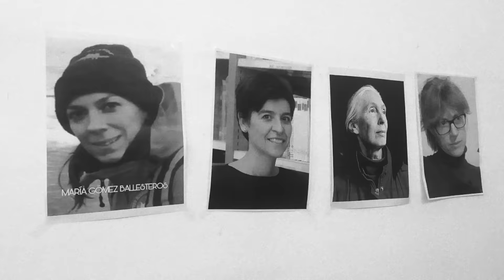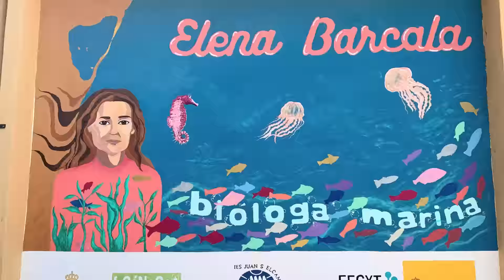Proyecto graFitiS(+)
El proyecto graFitiS(+) , desarrollado por la Fundación Séneca con la colaboración de la FECYT, la Fundación Española para la Ciencia y la Tecnología, arrancó con el comienzo del curso escolar 2021/2022. Invitaba y apoyaba a los centros educativos de la Región de Murcia con Bachillerato de Artes, a pintar en las fachadas de sus edificios grafitis o murales de mujeres investigadoras elegidas por ellos mismos.
Varios centros de la Región decidieron tomar parte en este proyecto artístico-científico, y el resultado de este proyecto es de 11 investigadoras inmortalizadas en 8 centros educativos.

La Fundación Séneca con este proyecto quiere poner en valor la vida y obra de las que han elegido como profesión la de investigadora y darles su reconocimiento social, entendiendo que la educación es la estrategia principal para afrontar la desigualdad de género en la carrera investigadora.
Se eligió el formato grafiti por lo impactantes que resultan el colorido, la envergadura y el tipo de imágenes que utiliza, y por tratarse de una técnica con la que se puede identificar fácilmente el colectivo que debería desarrollar este proyecto: los alumnos de Secundaria.